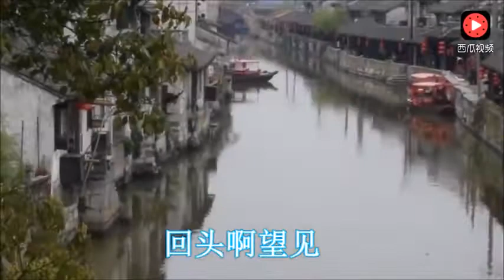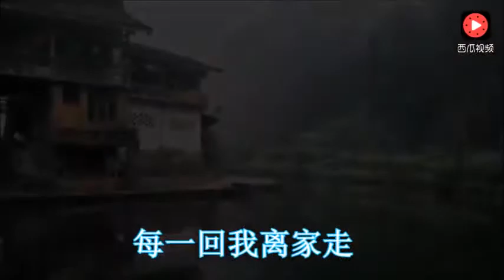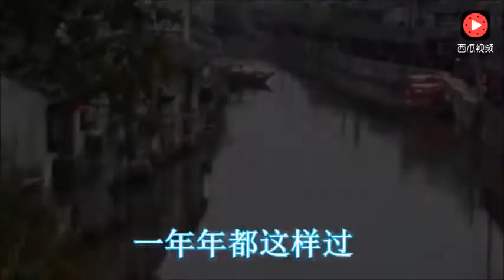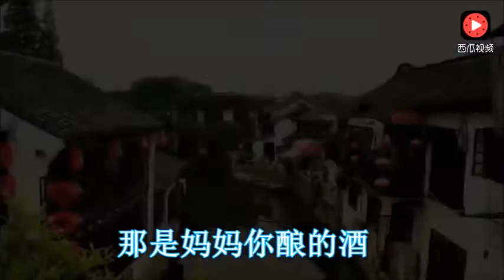《一壶老酒》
献给我的老母亲